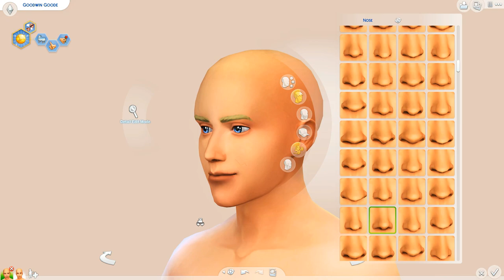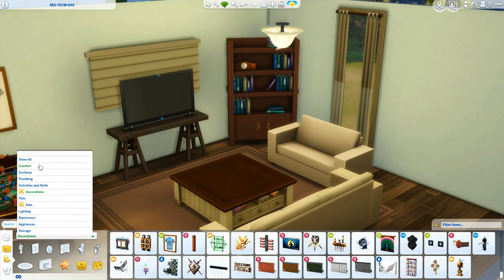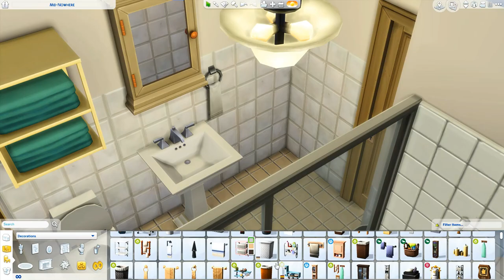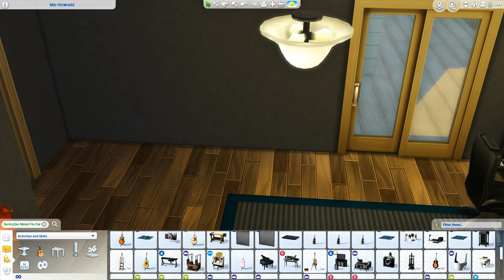GOODE AND BAD // TS3 TO TS4: CAS & SPEED BUILD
The story of how Goodwin and Sinbad ended up as housemates is lost to history, but with such different personalities, the question of why these guys still live together is even more of a mystery. However as fate would have it, Goodwin may find himself in a bit of a pickle in the coming days… one that only Sinbad may be able to help him though.

-- SOCIAL

ORIGIN: carissalwhee
TUMBLR(cc finds) : carisimsyt

--FAQ

-I'm 23!